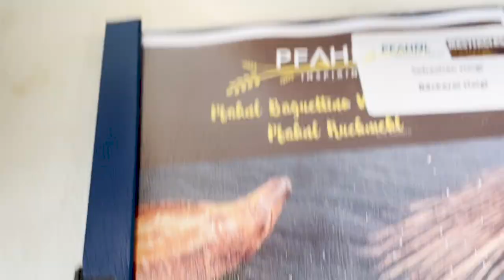Masterclass mit Dietmar Kappl am 12 05 2023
Diesmal unter anderem zu dem Thema "Herstellung von mehrstufigen Roggenvollkornsauerteigen"